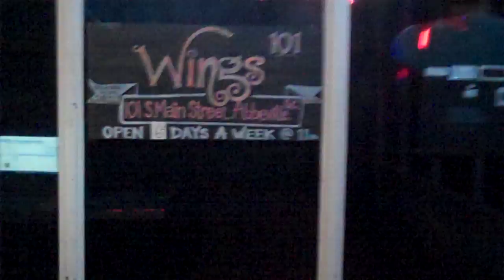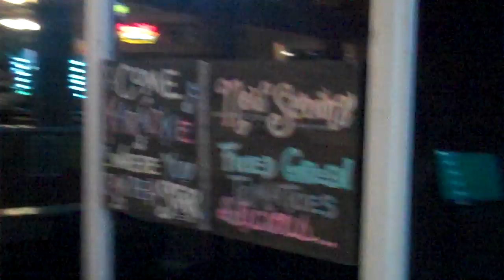Jimmy Joe sings at Wings 101 Abbeville,SC 9-18-2018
Karaoke every Wed.night with Jimmy Joe,the king !!!